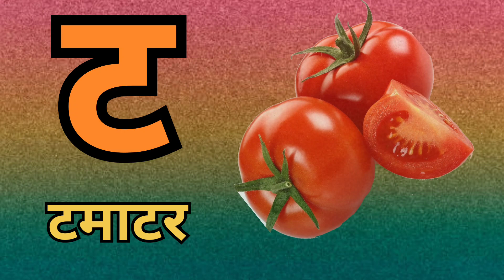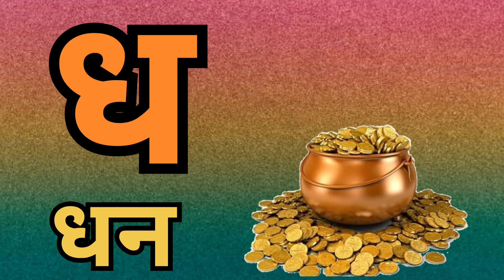Hindi varnmala | हिंदी व्यंजन| Hindi sikhe | क से कबूतर ख से खरगोश | हिंदी स्वर | अ आ इ ई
क ख ग घ || हिंदी वर्णमाला || क से कबूतर  ख से खरगोश || हिंदी सीखे || Hindi varnmala || k kh g gh ch || hindi sikhe ||

Releated too :-

Hindi varnmala with live example, Hindi alphabets, Swar, Vyanjan,
अ से अनार - Hindi varnmala geet - hindi phonics songs more hindi songs
Hindi varnmala | learn hindi Alphabet : Swar, vyanjan, | pre school learning video
अक्षर लेखन 2 ( व्यंजन )  How to write Hindi Letters | How to write क से ज्ञ  तक

Query solved :-

Hindi varnmala
Hindi varnmala writing practice
Hindi varnmala words
Hindi varnmala project work
Hindi varnmala akshar
Hindi varnmala Matra
k kh g gh gha song